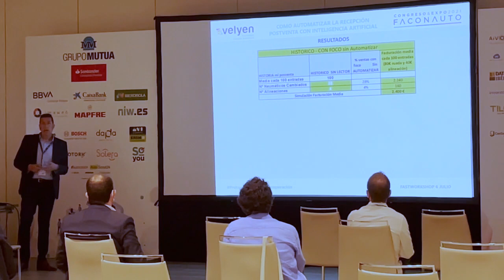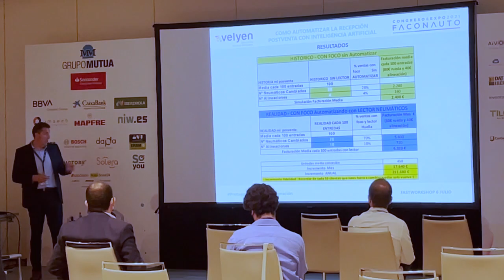Automatización Grupo Gil con inteligencia artificial para posventa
Fastworkshop Velyen
“inteligencia artificial automatizada para posventa o VO remarketing”

Velyen con +30 asistentes a fastworkshop “como automatizar la posventa con inteligencia artificial”, oportunidad para atraer negocio posventa y utilizar tecnologías para retener clientes.

Ejemplo real del Grupo Gil contada de primera mano por su director posventa. Mil gracias.

Fabricamos llave en mano Equipos Fiables con Proximidad Posventa para una automoción global.